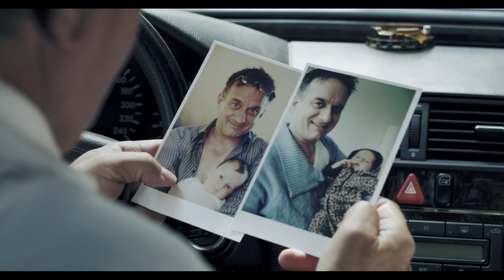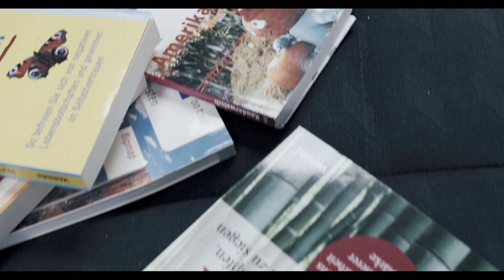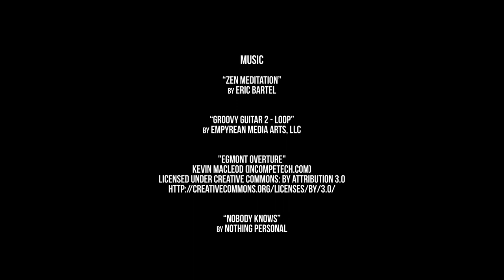THE GETAWAY | 2018 Short Film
Two young gangsters try to outwit their father in order to get out of the criminal business he is leading.

Language: German
Subtitles: English & German
Country: Switzerland

Andy D. Winkler